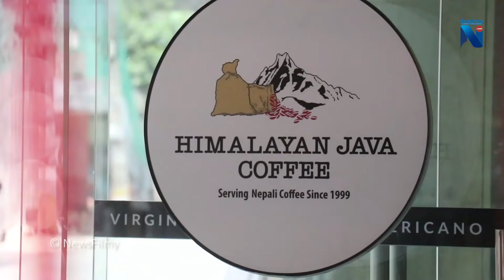श्रीकृष्णको परिवारसँग यस्तो छ स्वेताको सम्बन्ध : दाजुभाई सबै भेट्न आएँ यसरी || Shweta Khadka 2019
श्रीकृष्णको परिवारसँग यस्तो छ स्वेताको सम्बन्ध : दाजुभाई सबै भेट्न आएँ यसरी  || Shweta Khadka

Interviewer: Shristy Pokhrel
Camera/Editor: Md. Jalim